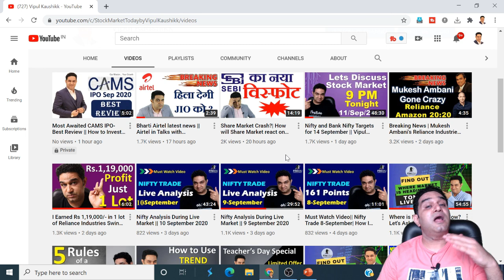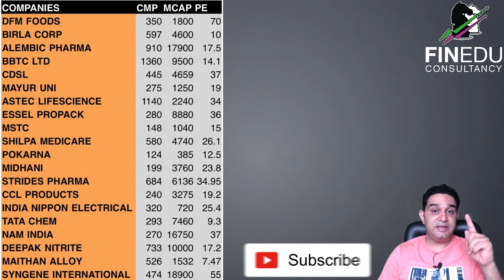Top Mid Cap Stocks 2020 and Top Small Cap Share 2020 | शेयर जो बनेंगे Rocket ! ये शेयर आग लगा देंगे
After SEBI new Rule, the big question comes in mind that what are the Top Mid Cap Stocks 2020 and Top Small Cap Share 2020 to buy now for best earning.
We will do a fundamental analysis of these shortlisted top mid cap stocks 2020 and shortlisted top small cap shares 2020 individually in the upcoming videos. These analysis will help you to understand better that how and what profit you can get by investing in them.

So In this video, we have discussed Top & Best Midcap and Smallcap Shares for 2020 Which may get Benefit After SEBI New Rule. Hope you List it down.

Topics Covered
2) BEST SHARE TO BUY 2020
3) SHARE MARKET FALL BEST SHARE TO BUY
4) BEST SHARE TO BUY IN MARKET CRASH 2020
5) Top Mid Cap Stocks 2020
6) BEST SHARE FOR LONG TERM
7) Top Small Cap Share 2020
8) SHARE MARKET
9) STOCK MARKET
10) Trend Trading Calculator
11) BEST 20 SHARE FOR INVESTING
13) BEST SHARE RIGHT NOW
14) Best small-cap mutual funds 2020
16) Best multibagger stock for 2020
17) Top 10 midcap fund
18) Top small-cap stocks
19) Top multibagger stocks for 2020
20) Best mid-cap share to buy for long term

(Best Online Platform/App to Invest Free in Mutual Funds)

About  Me:-